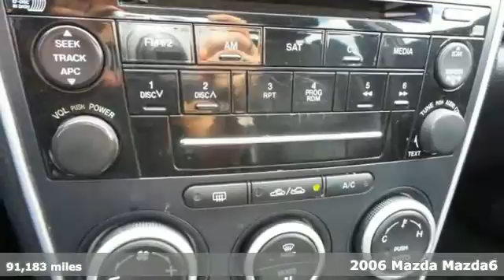2006 Mazda Mazda6 Rochester MN Winona, MN MA16600 - SOLD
Year: 2006
Make: Mazda
Model: Mazda6
Trim: s
Engine: 3.0L 6-Cylinder DOHC 24V
Transmission: 6-Speed Sport Automatic with Manual Mode
Color: Blue
Mileage: 91183
Stock #: MA16600
VIN: 1YVHP80D265M26021

Address:
4900 Hwy 52 North